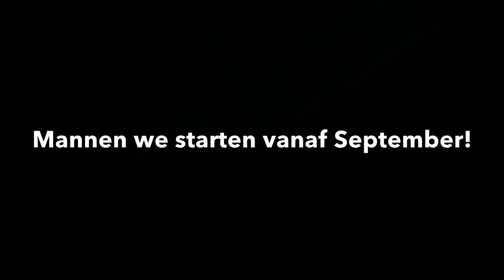DPFC papa dans juli 2018